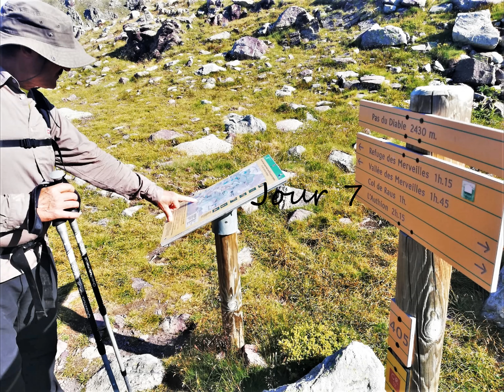Argos Rando GTM